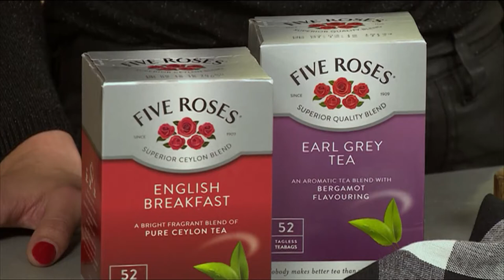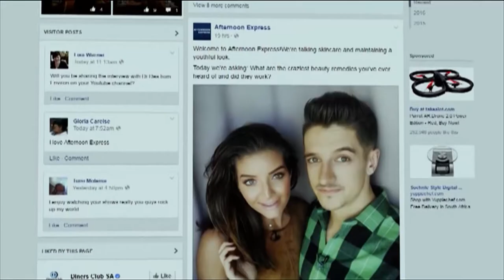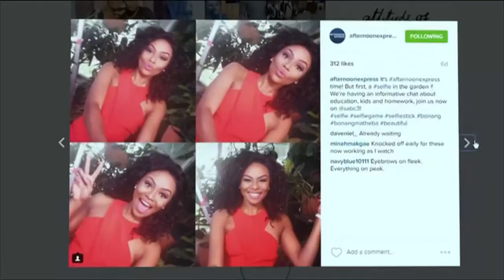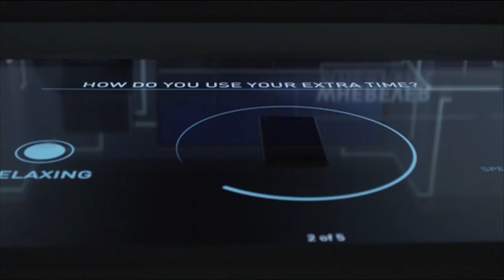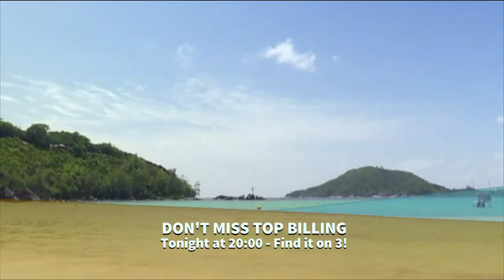Lukhanyo Mdingi | Afternoon Express | 14 July 2016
Menswear Designer Lukhanyo Mdingi tells us about his latest fashion campaign "Africa This is For You", Trevor King from Caesarstone chats kitchen trends and author Lauren Beukes joins us for a cup of tea.

It's another fashion and beauty packed Afternoon Express! We kick off the show with Menswear Designer Lukhanyo Mdingi who believes in ethical fashion and he is part of a campaign called “Africa This is For You” which aims to use only locally and ethically sourced materials.

In our Win a Home segment Caesarstone's Trevor King will be telling us all about the latest design trends when it comes to kitchens. We hope our contestants will be paying attention!

The international best-selling author of 'The Shining Girls' Lauren Beukes and Jeannie catch up over a cup of Five Roses. We are dying to hear the progress this exceptional woman is making as 'The Shining Girls' is now being turned into a series.

The LoveSquadSA is back! Beauty and fashion blogger Brett Robson shows us how to get the Seduction Love look using Revlon products.

It's not Afternoon Express unless there's something delicious cooking in the kitchen. Clem is cooking up a storm and showing us how to make an Italian classic in a few easy steps. He's making Roasted ratatouille penne with basil pesto and we can't wait to taste!